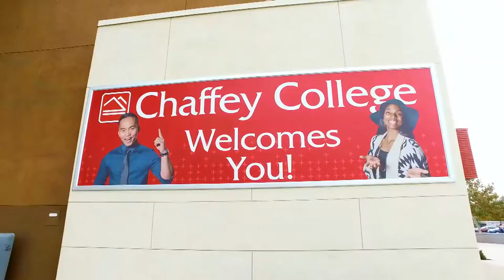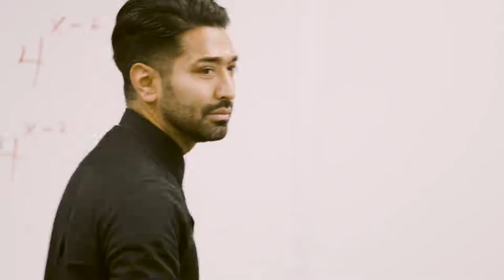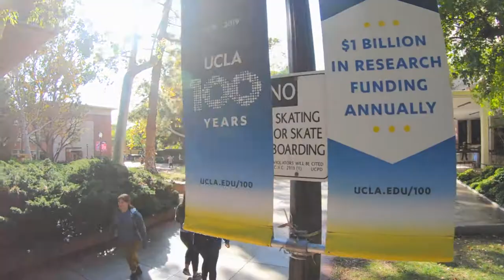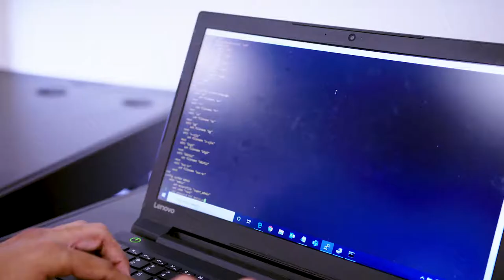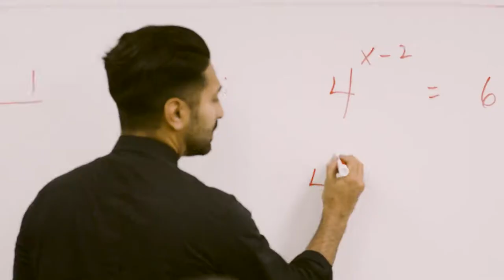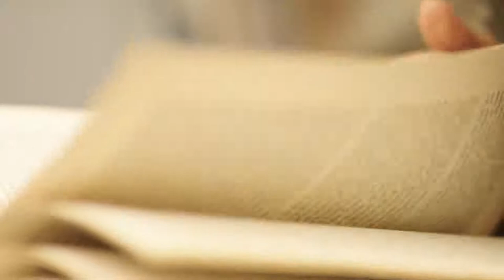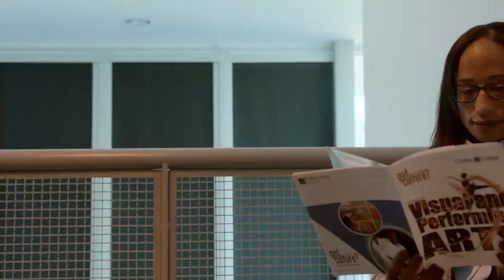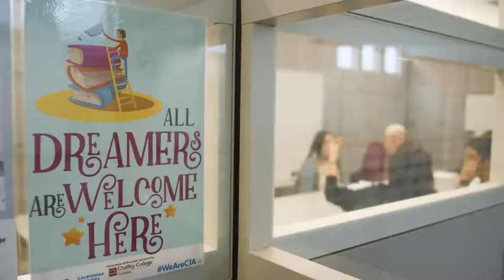2020 Report to the Community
2020 Report to the Community